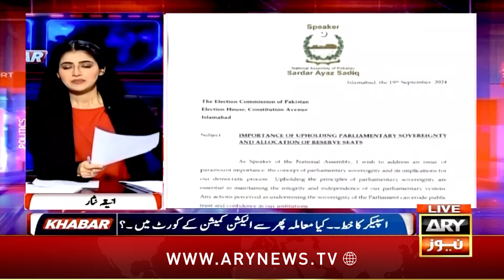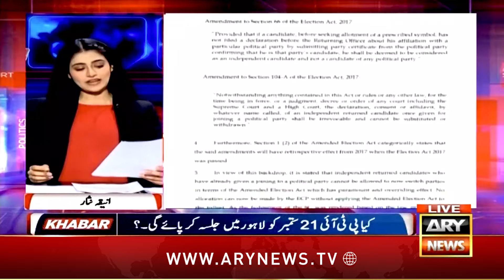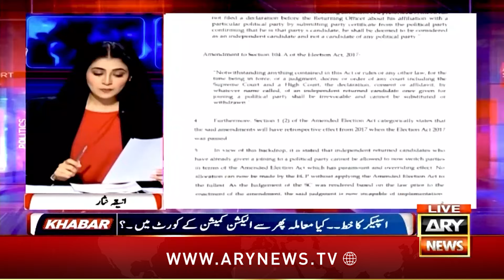KHABAR | Aniqa Nisar | Constitutional Courts | ARY News | 19th September 2024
(Current Affairs)

Host:
- Aniqa Nisar

Guests:
- Ali Muhammad Khan (PTI)
- Kamran Murtaza (JUIF)
- Jahangir Jadoon (Lawyer)
- Hasan Raza Pasha (Lawyer)